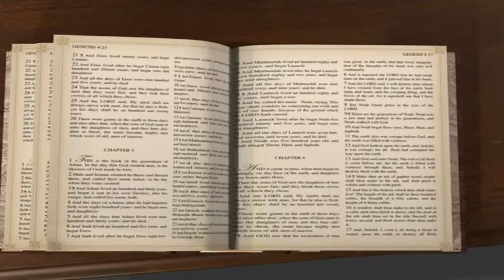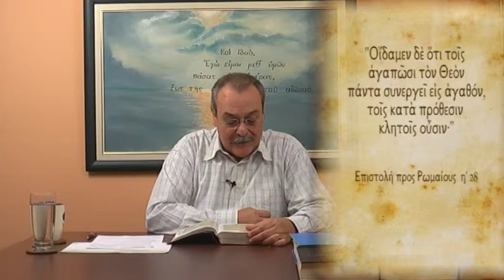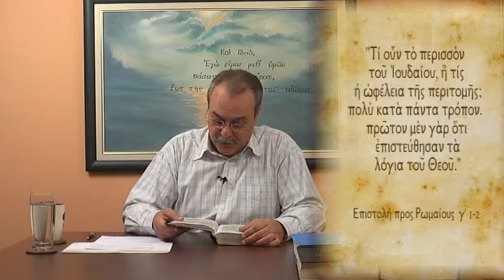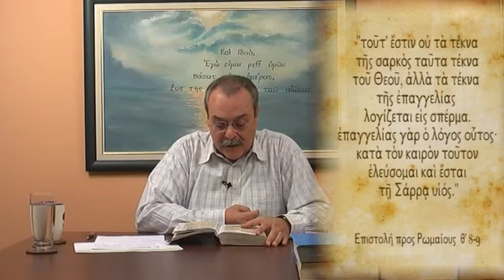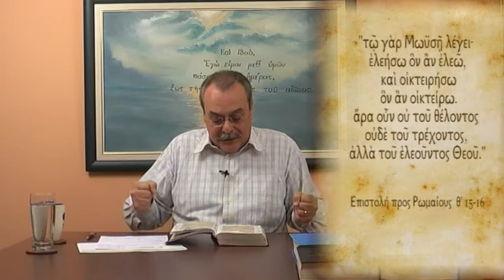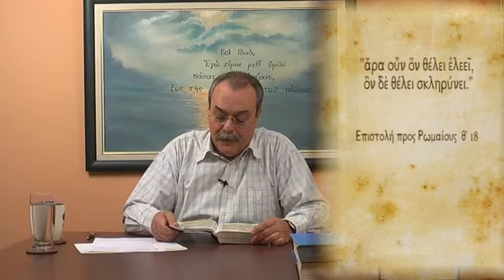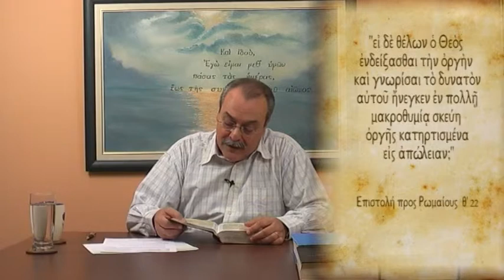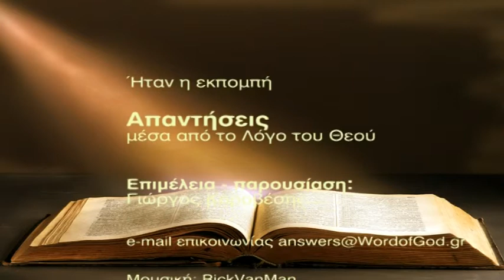Η πίστη προς σωτηρία είναι ενέργεια του Θεού ή του ανθρώπου; (Απαντήσεις Νο 71)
Απαντήσεις μέσα από τον Λόγο του Θεού:
- Εκλογή και προορισμός. Η πίστη προς σωτηρία είναι ενέργεια του Θεού ή του ανθρώπου;
Ημερομηνία - 07/12/2010